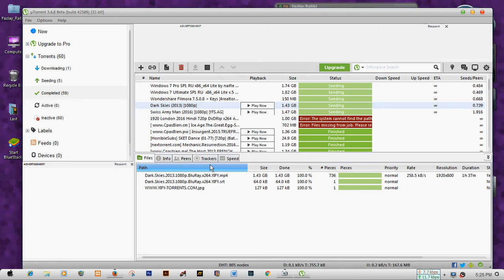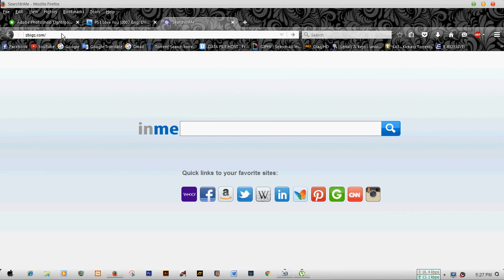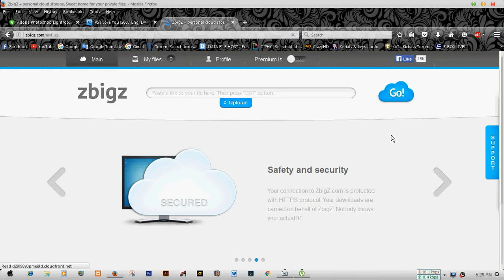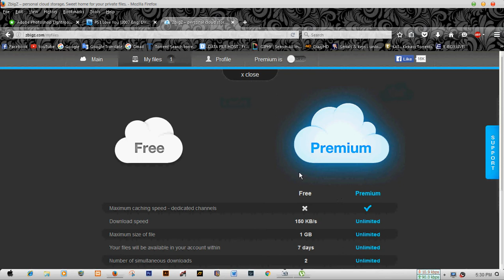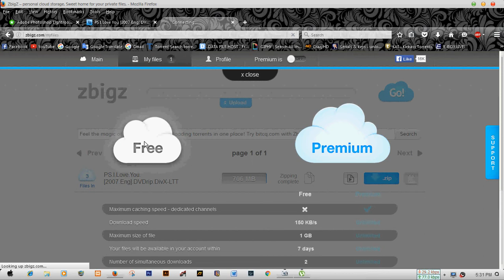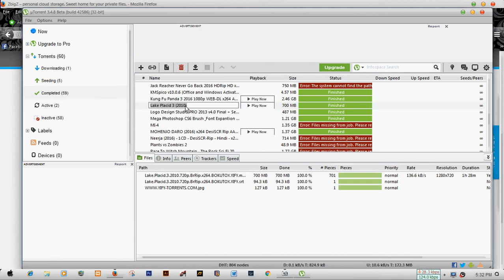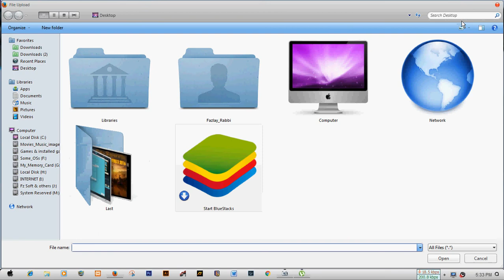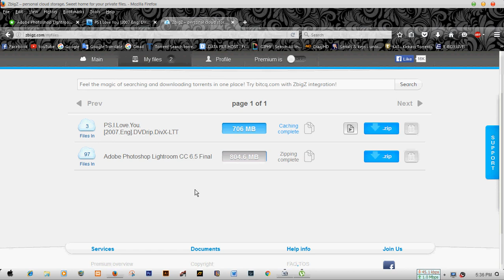Download Torrent files through IDM Bangla Tutorial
we always download torrent files through uTorrent or bitTorrent ...
But in this video i will show u how to download any torrent files through IDM ...